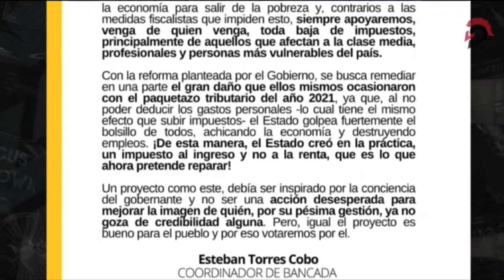PSC apoya rebaja de impuestos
El PSC respalda la Ley Económica Urgente del Gobierno, que propone reducir el impuesto a contribuyentes con cargas familiares. Pero cuestiona que se la presente en el marco del